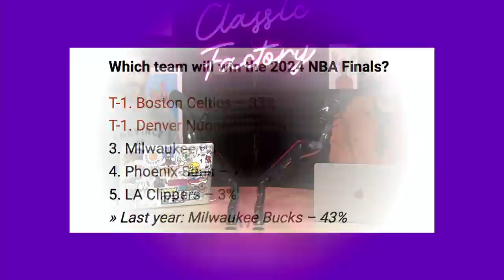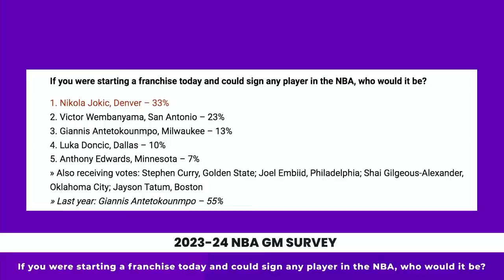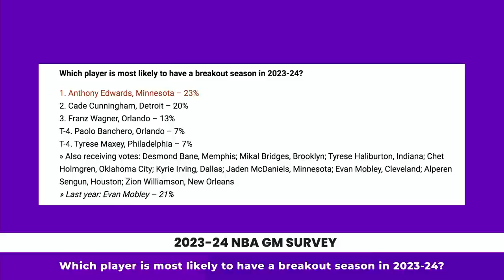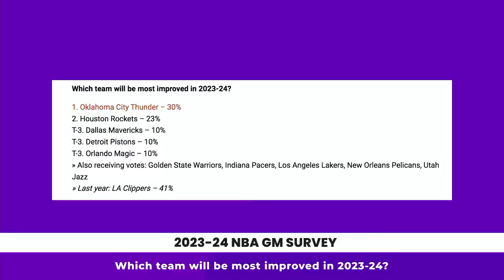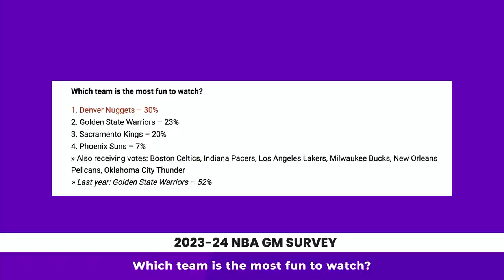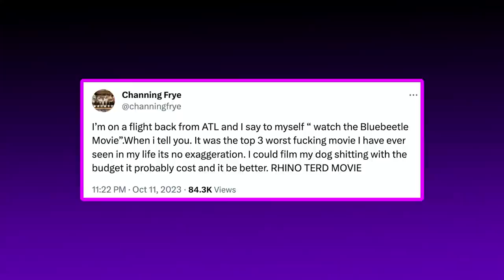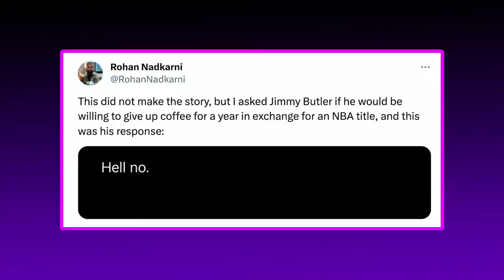Key Takeaways From 2023-24 NBA GM Survey, Including WembyMania + OKC's Rising Expectations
We're back, baby. On Fri.'s No Dunks, Skeets and Trey share their most surprising takeaways from this year's GM Survey. That, plus the NBA now says load management is no longer supported by scientific data, the Boston Celtics extend Payton Pritchard, the Charlotte Hornets waive former first-round pick Kai Jones, and Channing Frye shares his thoughts on the "Blue Beetle" movie.